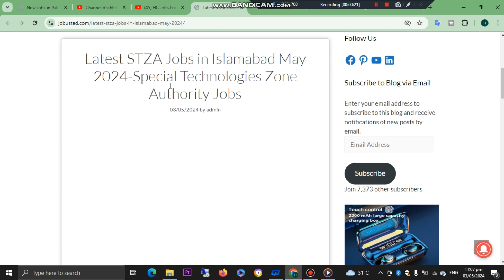Latest Islamabad STZA Govt Jobs 2024 MAY–New Government Jobs in Pakistan–Jobs in Pakistan today 2024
Latest Islamabad STZA Govt JOBS 2024 – New Government Jobs in Pakistan –Jobs in Pakistan today–Govt Vacancies